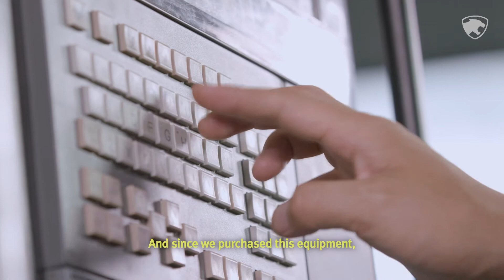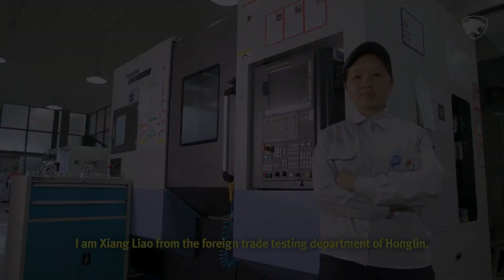Customer Testimonial_VC 630 5AX_China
China, Customer for VC 630/5AX